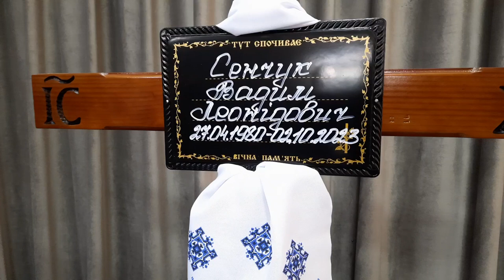У Хмельницькому попрощались із трьома загиблими військовослужбовцями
У Хмельницькому попрощалися із трьома військовими. Всі вони загинули, захищаючи Україну від нападу Росії. Першим провили в останню путь солдата Вадима Сенчука, також цього дня попрощалися з сержантом Андрієм Скорубським та лейтенантом Віталієм Удодовим.